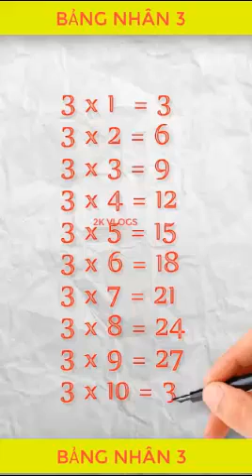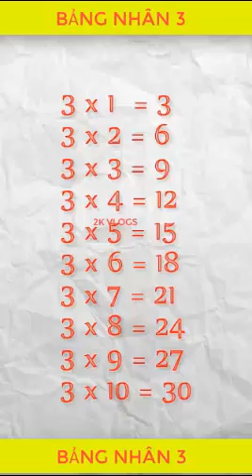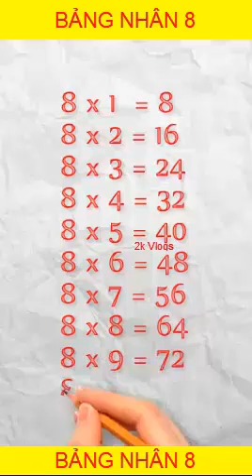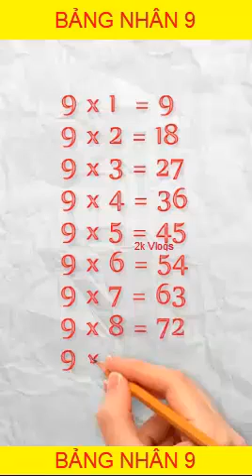Bảng cửu chương - Bảng nhân từ 2 đến 9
👇 Xem nhiều hơn các video của 2k Vlogs 🌴